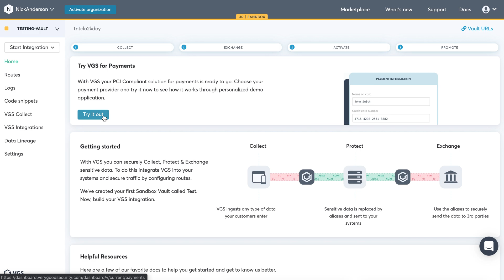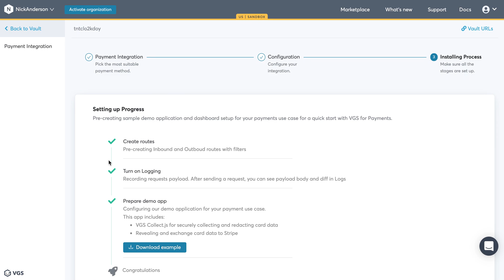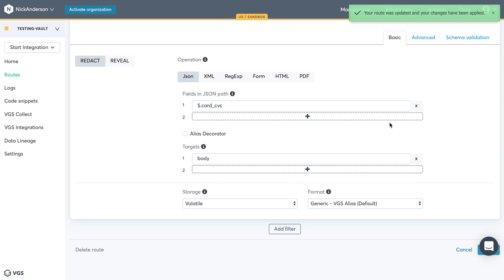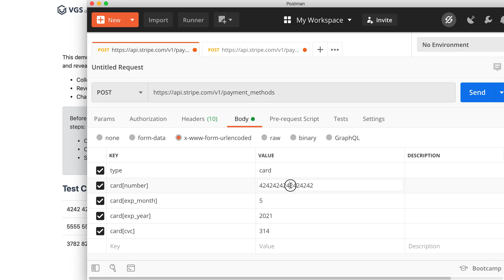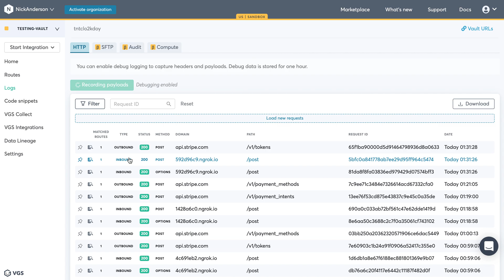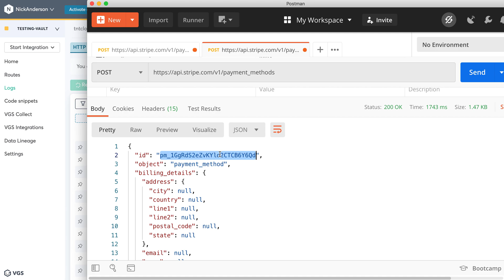Step 5: VGS + Stripe Integration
The VGS for Payments integration secures sensitive payment data in your application’s inbound and outbound traffic. The integration makes secure payment data collection easy with the VGS Collect JavaScript library and mobile SDKs. It automates exchanging aliased data with popular third-party payment vendors and can be customized to exchange data with any payment provider without a lot of code.

This sample flow allows you to download personalized demo application of VGS integration with Stripe and quickly try it out.